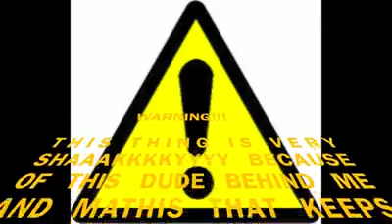TAYLOR SWIFT CONCERT IN HONG KONG!!!!!!!!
21/02/11 - TAYLOR SWIFT CONCERT IN HONG KONG! BREIF DECRIBING VID!